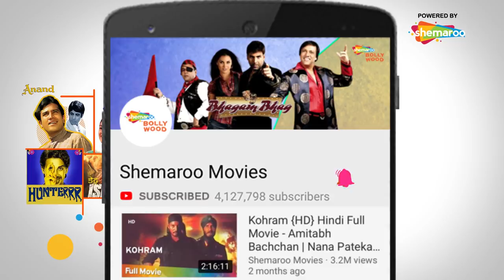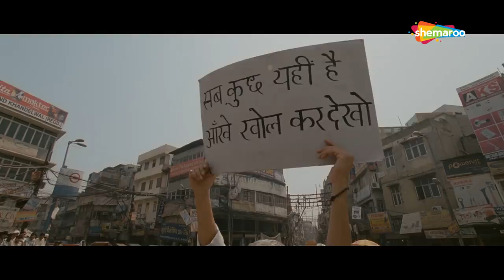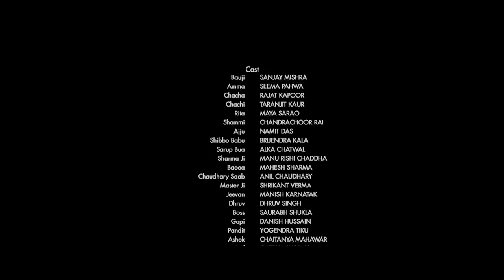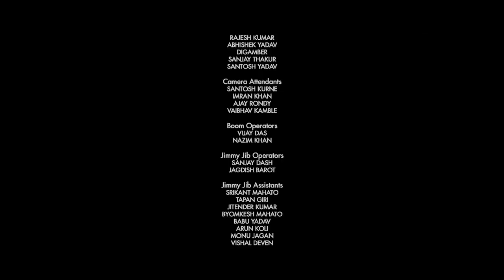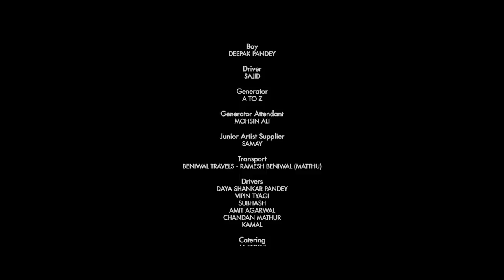Ankhon Dekhi (HD) | Sanjay Mishra | Seema Pahwa | Rajat Kapoor | Bollywood Latest Movie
Ankhon Dekhi is a story about 'Bauji', a 55 year old man, who lives a dreary but eventful life in a joint family, that shares a small house cramped with people and drama. One day Bauji has an epiphany and decides that from that point on he would only believe what he sees with his own eyes, nothing else can be certain. There are a quite a few challenges on his onward journey- but Bauji never loses sight of what is before his eyes.

Bollywood Comedy
Follow us on:

Bollywood Music
Follow us on: